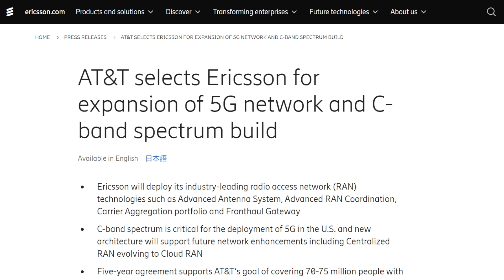Huge AT&T Network Change, Risky Decision.